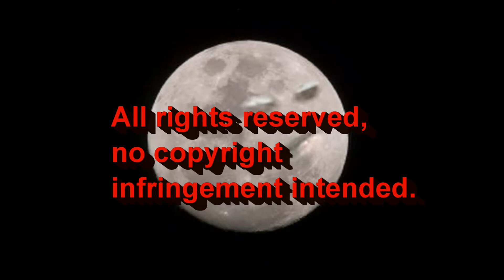Blue Moon - The Marcels (cover)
I'm just testing videos effects with my webcam. This is my cover of Blue Moon by The Marcels. And i mean no disrespect for the song or Artists.